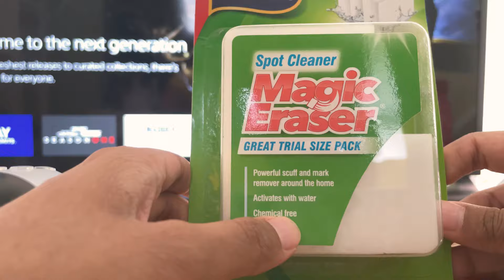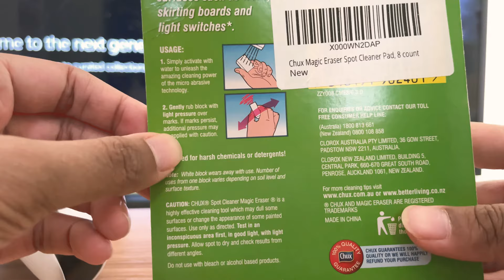How to clean your PS5 dual sense controller or any white controller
Hey hey! Thanks for coming by! This cleaning method works on the dual-sense controller but be careful to not damage the controller by scrubbing too hard!

If you are from another country, I highly recommend looking up other brands of magic erasers on amazon or from your local grocery store if you can’t get your hands on these ones.

Aussies, you can find these in Coles or woolies if you don’t want to buy online.